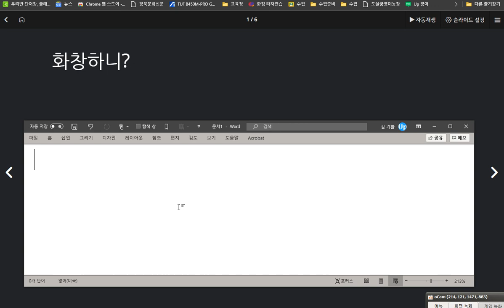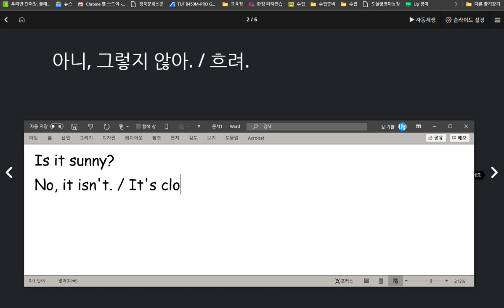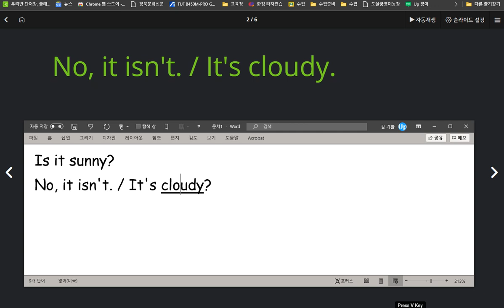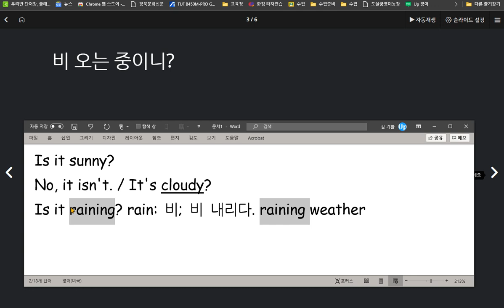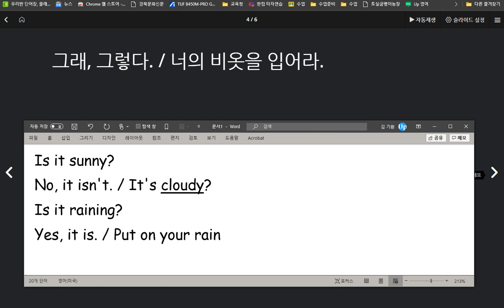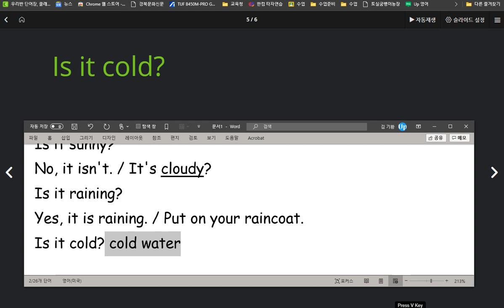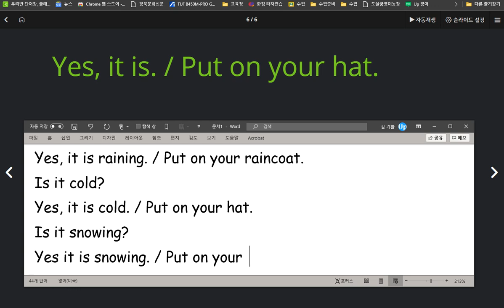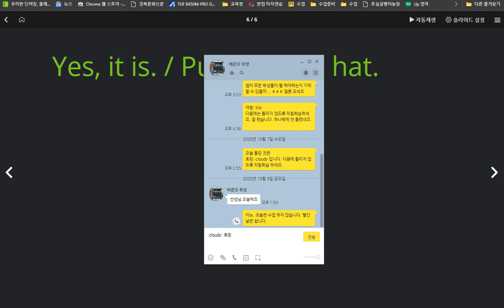배준오 2020 10 12 칭찬 날씨를 묻고 답하는 표현과 날씨에 어울리는 복장을 부탁하는 문장을 배웠습니다 성취도가 높았습니다